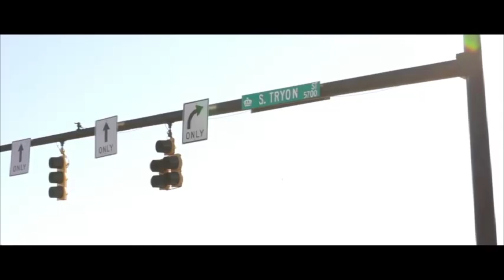The Dusk Series Season 1 Episode 1: Prologue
Under the constant watch of the eye of God, known as Chronos, the heavens observe without interfering.

Mankind, intoxicated by its arrogance and sense of entitlement, has insisted God abandon any intervention so man can evolve on its own. Humanity, now left to its own devices, has fallen prey to the very supernatural powers once oppressed by divine authority. In order to maintain the fragile balance between reason and madness, certain agencies were created to protect the mortal realm, referred to as Top Side, from the immortal threats called the Nocturne. Established first by the easily corruptible Templers, a clandestine group, known only as Majestic, and its enforcement unit, The Bureau, now run these institutions. These two powers dedicate themselves to the governing of the Nocturne, creatures that include such horrifying entities as Vampires, Luna, Sorcerers, Telepaths, Seers, and evils indescribable by the tongues of gods and man. However, as the newest century has barely matured, a bold and growing threat emerges. A long-forgotten enemy has returned, hell-bent on fulfilling a treacherous prophecy that threatens all of existence, both dark and light.

Will a cynical witch, with a forgotten past, a troubled psychic, and a vengeful bloodsucker be able to stop this rising dark tide? Or, will our world, and any to come, face a judgment and damnation from a wickedness that redefines all we think we know about fear?

At the edge of night, Dusk's legacy beckons, and darkness will fall.